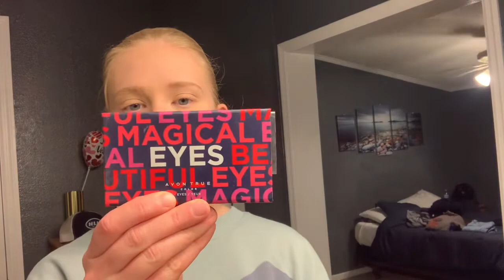New Year New Hair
So for the new year I decided to do something different….I cut my hair! I really wanted a change and I had been talking about cutting my hair for a while and so I finally did it.  💇🏼‍♀️ I cut over 12 inches off and donated it to Wigs for Kids. That’s the organization that the hair gets donated to at the place I got it cut. I wanted a change and that’s exactly what I got and it’s going to take some time getting used to it. My long hair is gone and I honestly don’t look like myself anymore, I don’t really feel like me when I see it.